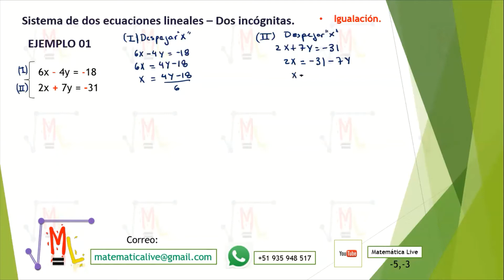Sistema de Ecuaciones Lineales dos Incógnitas Método Igualación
Para información de Cursos Virtuales y Clases en Línea de Matemáticas y Física contáctanos al correo . Clases desde cualquier parte del MUNDO. En la comodidad de tu HOGAR. En tu Teléfono Inteligente, Tableta, Laptop o PC. Saludos Cordiales